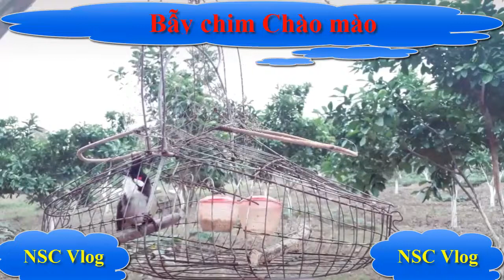Đi đặt bẫy chim Chào Mào chờ 10 phút và cái kết đắng | NSC Vlog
Đi đặt bẫy chim Chào Mào chờ 10 phút và cái kết đắng